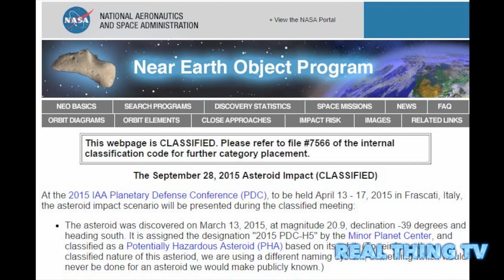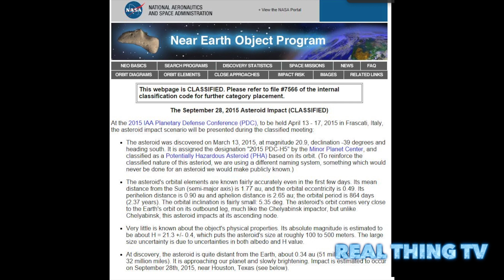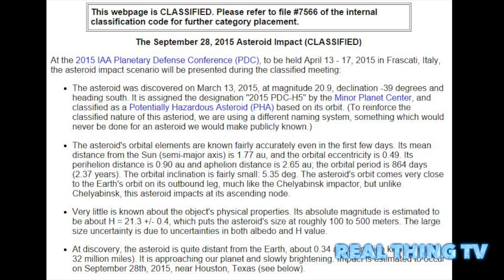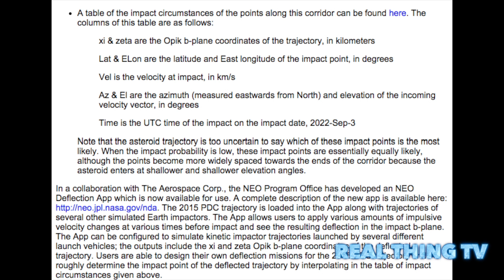True or False NASA Asteroid to hit Earth September 28, 2015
BREAKING: NASA officially admits Asteroid to hit Earth on September 28, 2015
This is the FULL truth of the recent leaked classified documents that NASA re-edit it later to cover up.

First the documents were uploaded by NASA by accident, but somebody on a forum in the "Dark Web" got two screenshots: